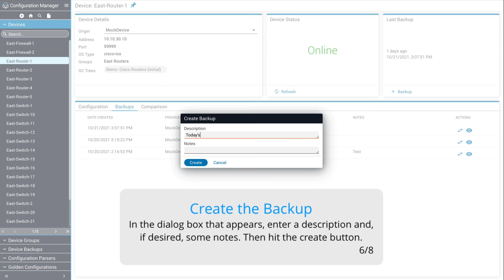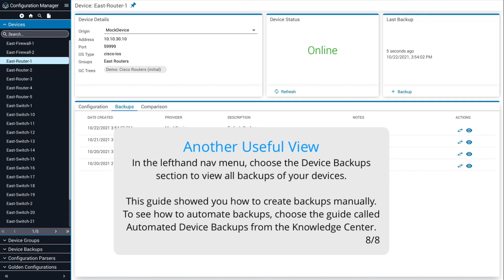How to Perform IOS Device Configuration Backups with Itential Configuration Manager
The rapid, agile, and scalable power of Itential Cloud enables enterprise organizations to leverage its automation and orchestration capabilities to deliver services faster, streamline network and infrastructure management, and ensure security through standardized configuration and compliance across hybrid cloud networks.